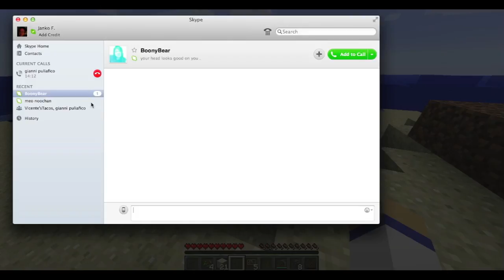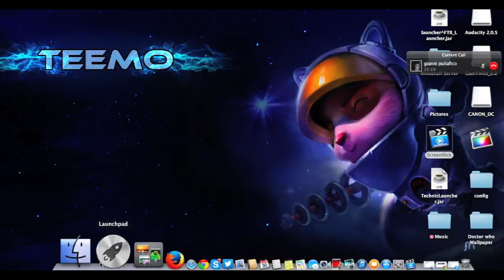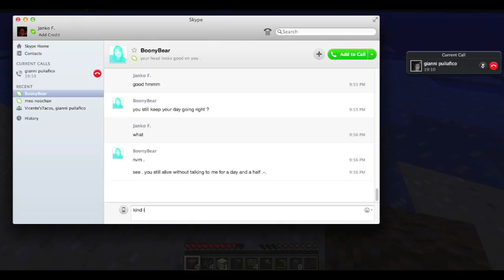Janko and Marquis:Adventures of Minecraft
Starting out a server with my buddy Marquis.